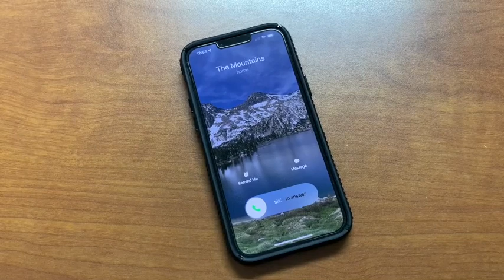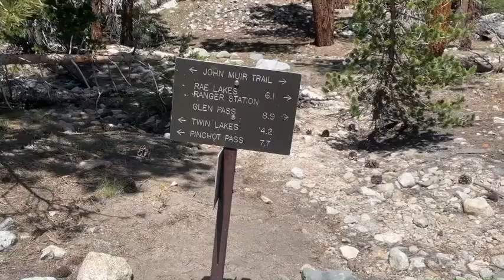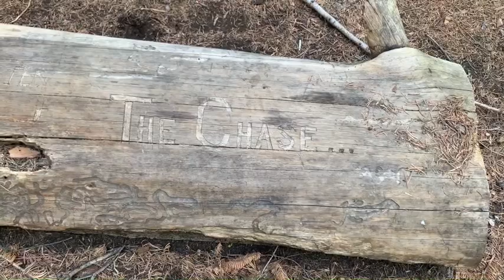Rae Lakes Loop, California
I backpacked the Rae Lakes Loop in the Kings Canyon National Park. I hiked a total of 45 miles, up to an elevation of 11,950 feet.